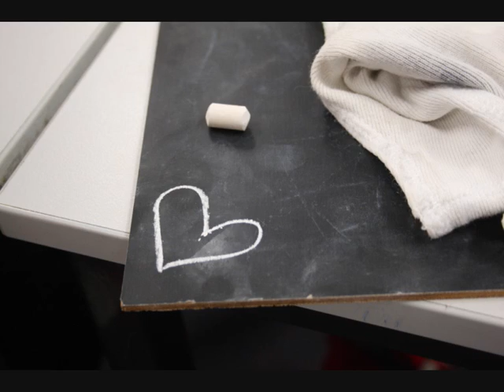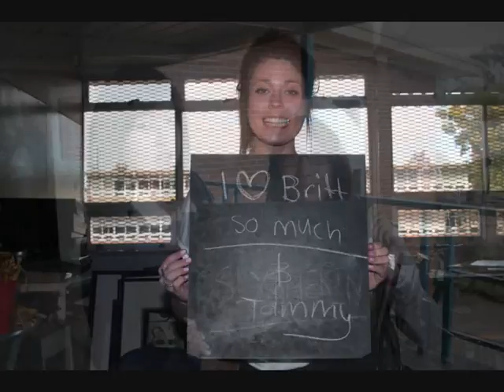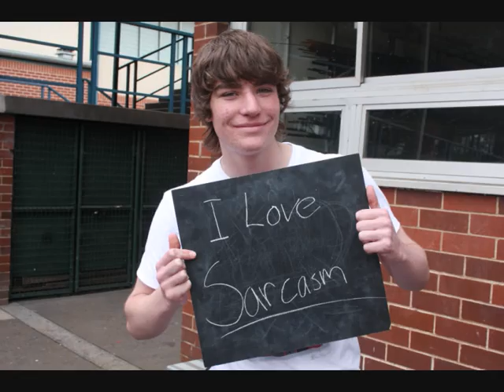What Do You Love ??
Just a short video about what some people love :)